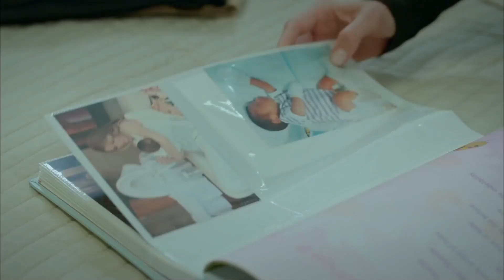Bunun, Seni Kıskanmamla İlgisi Yok! | Kaderimin Yazıldığı Gün 43. Bölüm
Elif, şüphelerini Kahraman ile paylaşıyor - KAHRAMAN,
 ELİF’E İNANMIYOR

Yapım: O3 Medya
Yapımcı: Onur Güvenatam
Yönetmen: Ulaş İnaç
Proje Tasarım: Aynur Sayar

Oyuncu Kadrosu:
Kahraman: Özcan Deniz
Elif: Hatice Şendil
Defne: Begüm Kütük Yaşaroğlu
Kerem: Gürbey İleri
Yakup: Hak2an Meriçliler
Şükran: Goncagül Sunar
Maksut: Serdar Özer
Ziya: Metin Çekmez
Kıymet: Gül Onat
Saadet: Hale Soygazi
Nazlı: Sultan Elif Taş